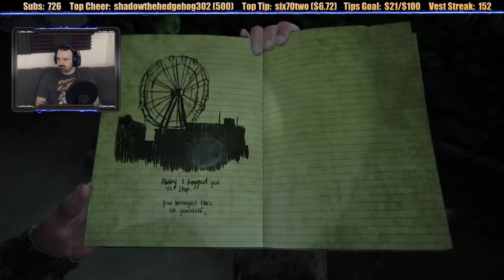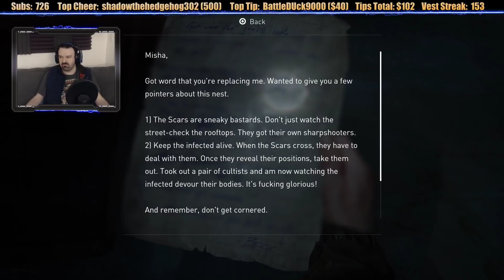The Last of Us Part II playthrough pt15 - Boat Ride to the Arcade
This is my playthrough of The Last of Us Part II on the PS4 Pro, with live commentary.